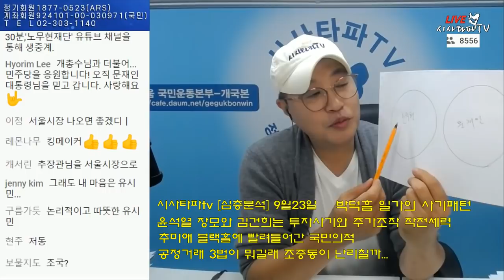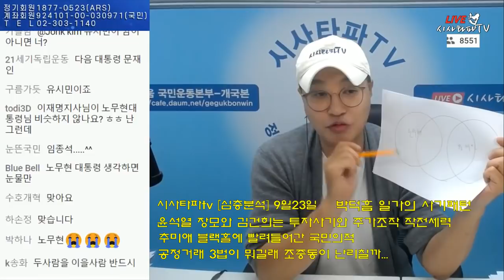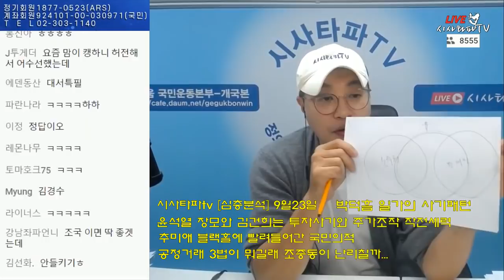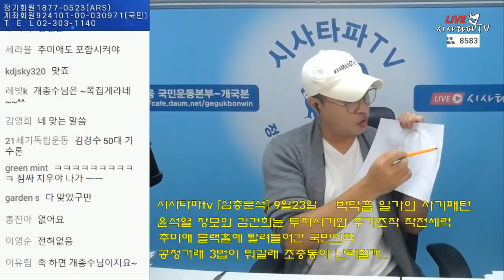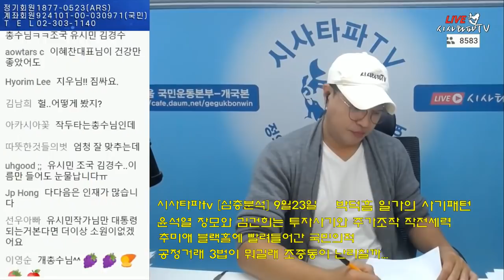유시민 김경수 조국 우리에겐 넘치는 자산들이 있다.